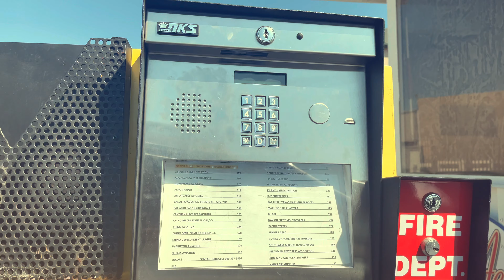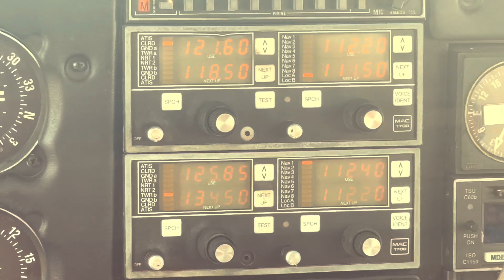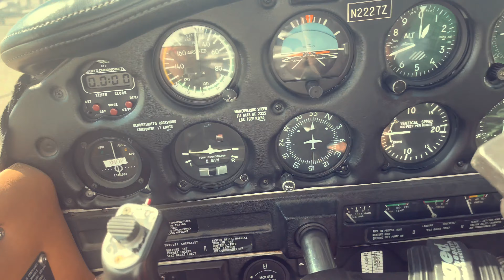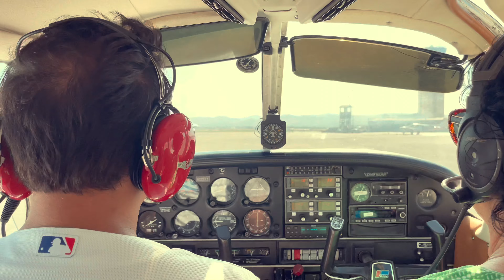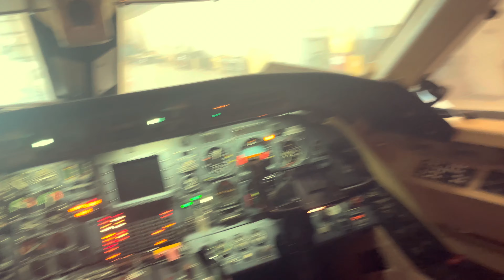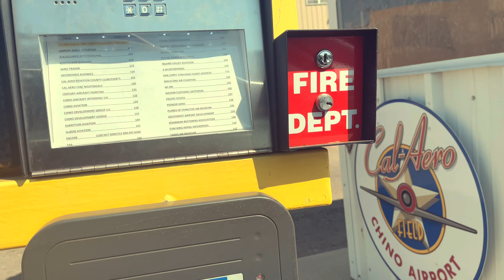I am a desi in the US, wanna fly a plane?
Newly migrated Indian to the US;
flying plane for the first time